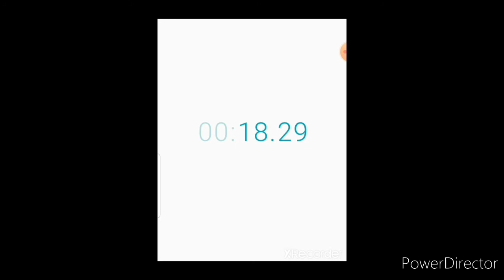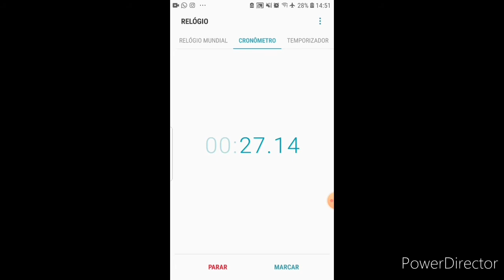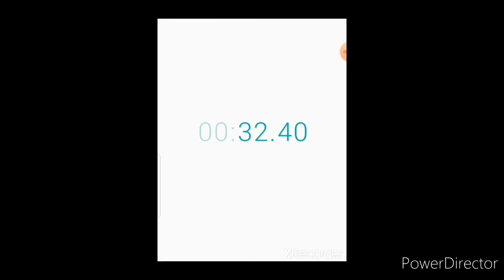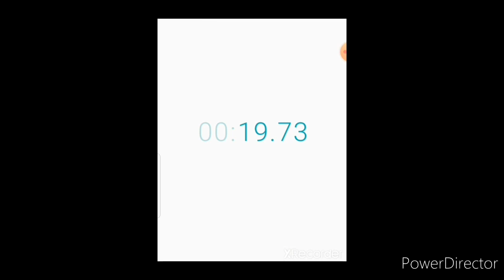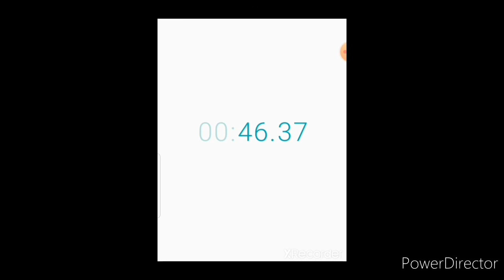Professor Sidnei - Educação Física - 1ºAno Ensino Médio - Aula da semana 29 a 03